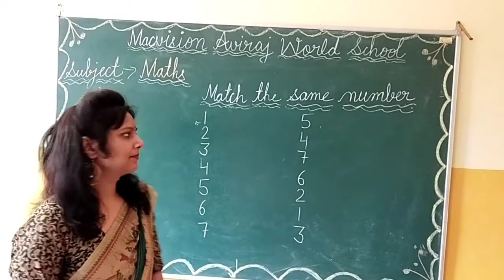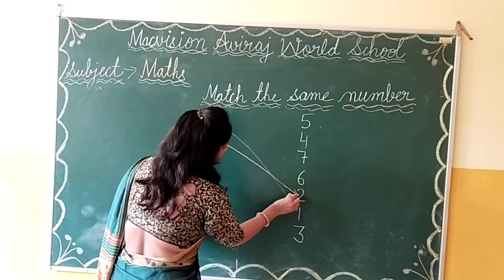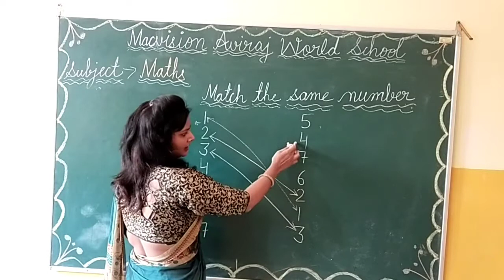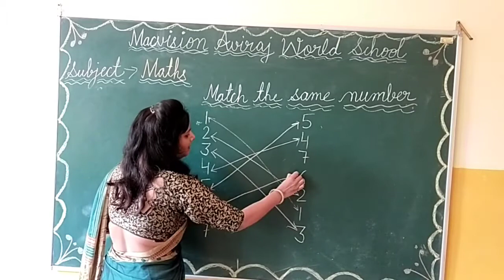CLASS- MONT , MATH (MATCH THE SAME NUMBER)